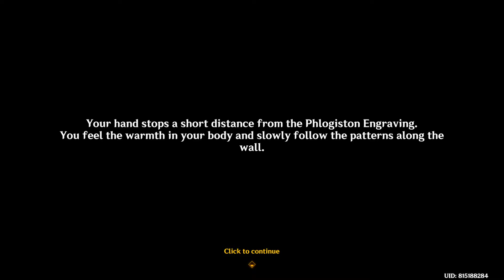How to unlock Toyac Springs Underground Natlan Teleport Waypoint Genshin Impact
How to unlock Toyac Springs Natlan Teleport Waypoint Genshin Impact game video. Follow this Genshin Impact how to unlock Toyac Springs Natlan Teleport Waypoint walkthrough guide.
00:00 1 Start Tracer No Tracing
02:00 2 Investigate the ruin
07:56 3 Search for the Unveiling Script
09:18 4 Unlock Toyac Springs Natlan Teleport Waypoint

Natlan Genshin Impact 5.0 patch is a free-to-play action role-playing game developed and published by miHoYo.